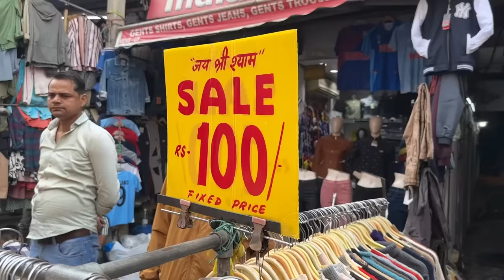Sarojini Nagar Market WINTER COLLECTION! NEW SHOPS, KDRAMA OUTFITS, BAGS & MORE! ThatQuirkyMiss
Sarojini Nagar Market WINTER COLLECTION! NEW SHOPS, K-DRAMA OUTFITS, BAGS & MORE! ThatQuirkyMiss

-THATQUIRKYMISS